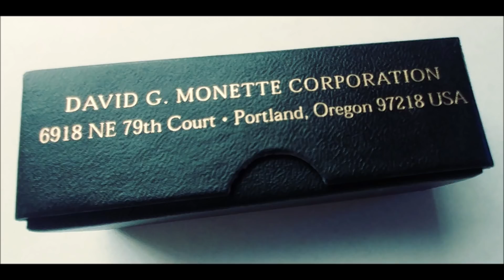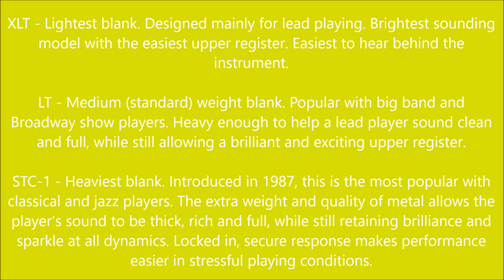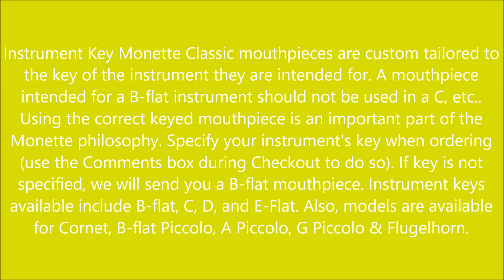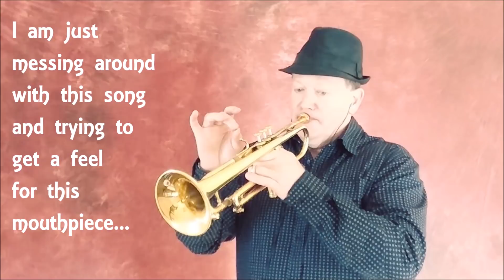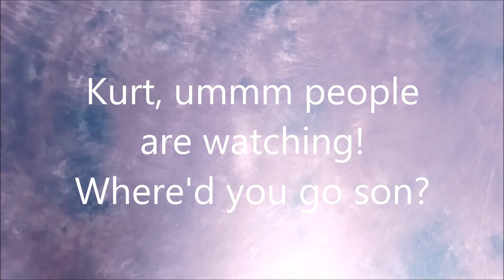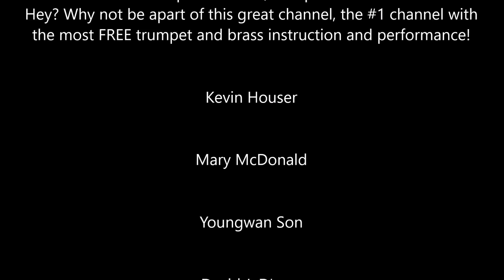Monette Classic B4LD S1 Slap trumpet mouthpiece review video by Kurt Thompson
Monette Classic B4LD S1 Slap trumpet mouthpiece review video by Kurt Thompson The link may take you to a mouthpiece that is the same or very similar to what i play tested. It depends on what is in stock at the time

Two things happen when you do the above:
1. You will deeply enjoy and become quite chill listening to this song.
2. You will be supporting my musical efforts, my channel, this site and help raise the quality of all of it.
Kurt Thompson 🎺🎼🎵

BEST GENERAL PURPOSE TRUMPET MOUTHPIECE BACH 3E - Recommended by Kurt for Beginners up to Pro's. Go git you some right now